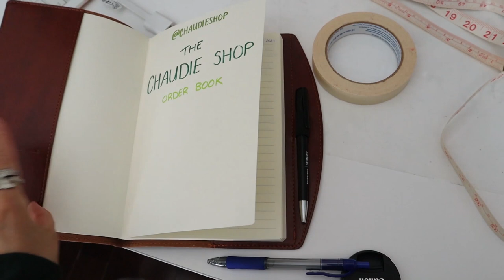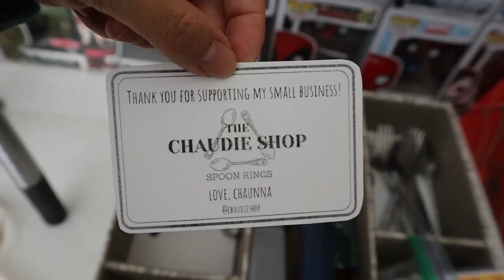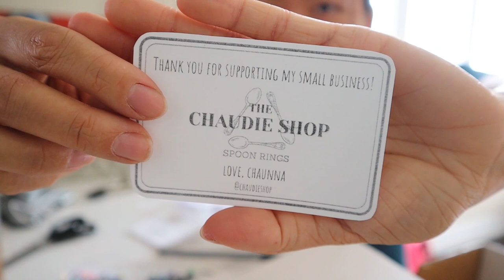how i make spoon rings + launching my small business!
ahh this is so exciting and im STILL blown away that im doing this! in this video i give yall a lil tutorial on how i make my spoon rings & pack my first orders EVER from my launch day!

hoping to get a website in the future but for now follow @chaudieshop on instagram!!

♡ily all

☼vsco: chaunnadiaz

FAQs:
✭what do you film with? canon M50 and RODE mic